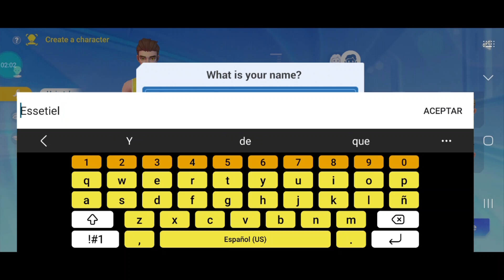MetaCiudad M:Nuevo Juego Tipo Sim.Lo Malo Esta En Inglés...No Gracias,Cuando Este En Español Volvere